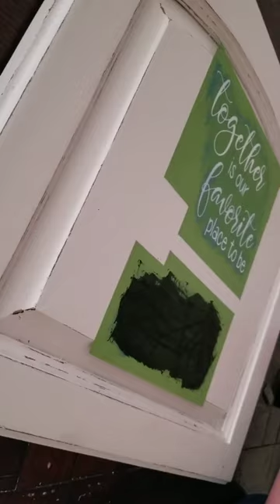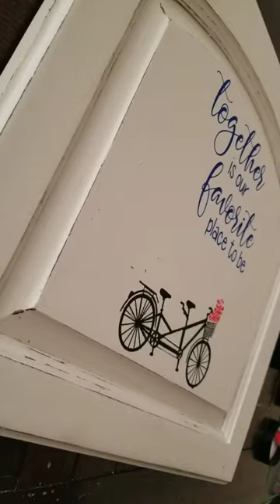Together is our Favorite Place to Be Magnolia Design Company silkscreen reusable stencil